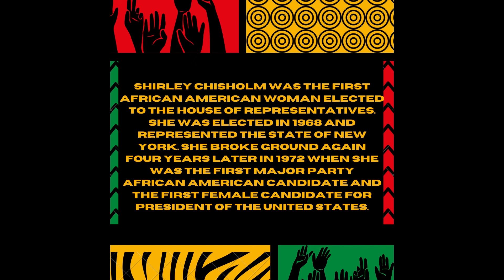February 16, 2022